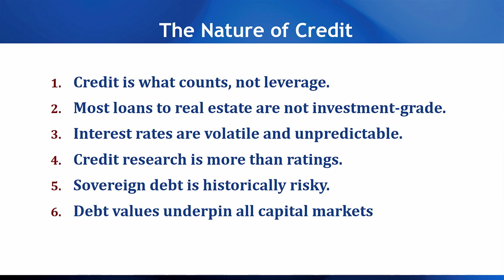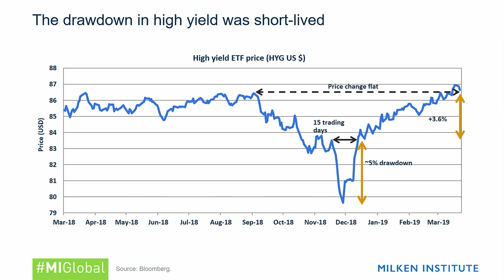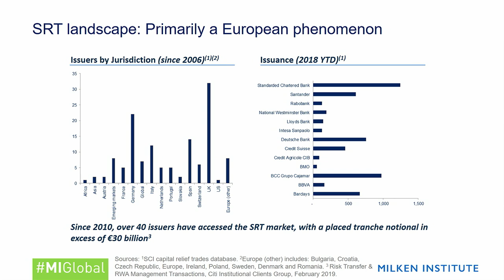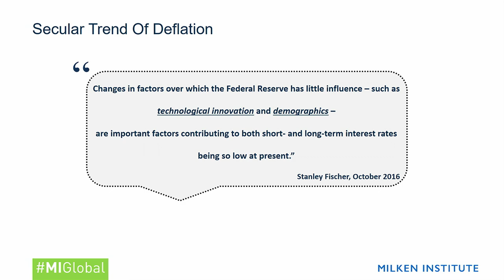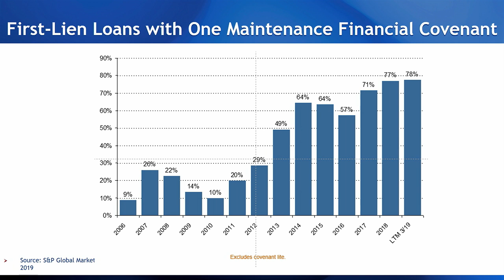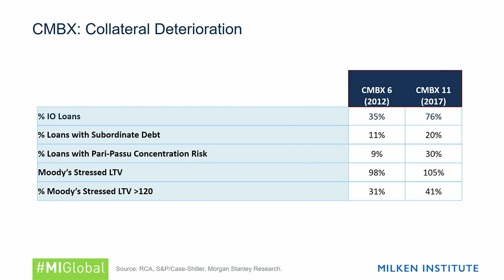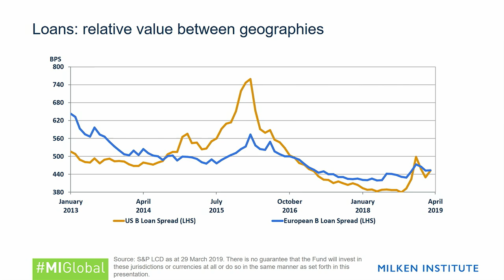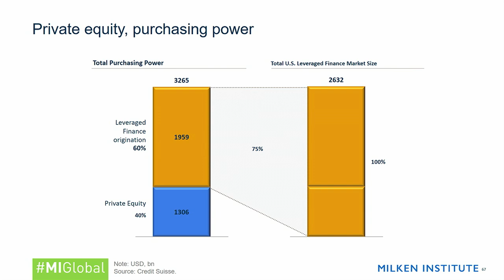Credit Is a Cycle: Global Market Outlook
Never has the global mountain of debt—both corporate and fiscal—been higher than it is now. As BBB-rated corporate debt overtakes investment grade and the credit cycle slowly turns, are investors underestimating the risk (and opportunities) of deteriorating credit and downgrades? Will the Federal Reserve continue its timid stance towards rate hikes, and is Modern Monetary Theory the harbinger of a switch from monetary to fiscal expansion? Join some of the most prolific investors as they outline their current assessment and outlook of the credit market.

Moderator

Michael Milken
Chairman, Milken Institute

Speakers

Ilfryn Carstairs
Partner and Co-Chief Investment Officer, Värde Partners

Josh Friedman
Co-Founder, Co-Chairman and Co-CEO, Canyon Partners, LLC

Sir Michael Hintze
Group Executive Chairman and Senior Investment Officer, CQS

David Miller
Global Head of Credit and Head of Global Credit Products, Credit Suisse

Jim Zelter
Co-President, Apollo Global Management